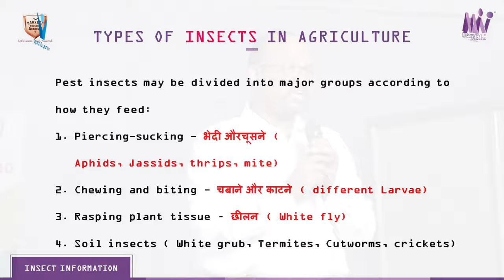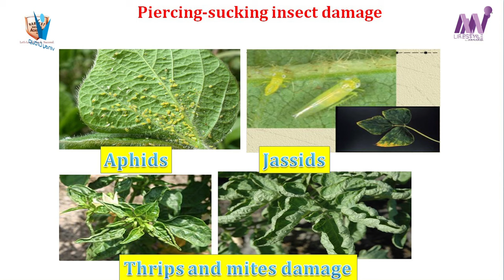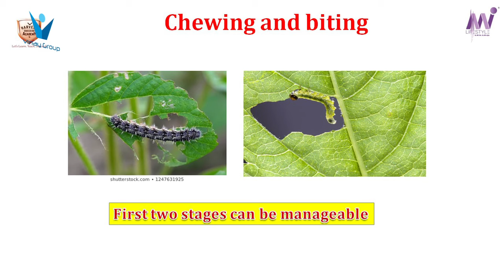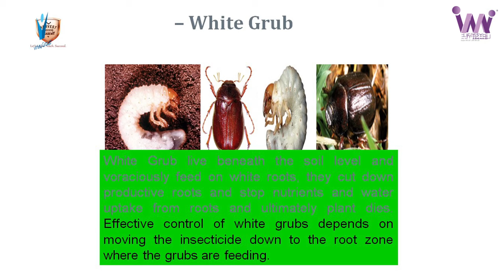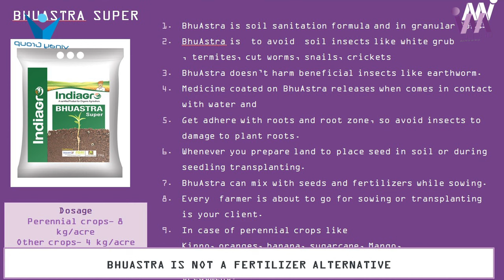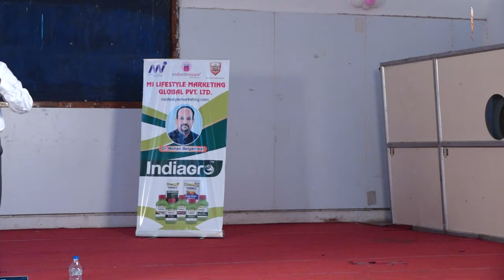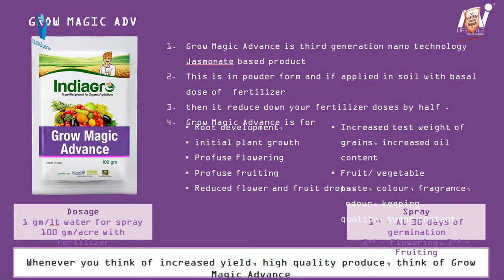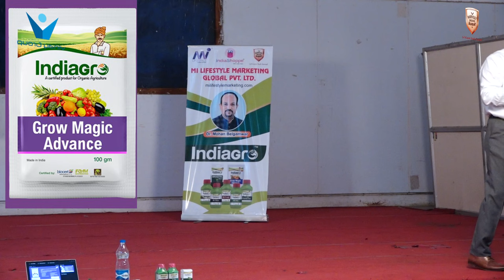Indiagro ''BHUASTRA SUPER" and Indiagro, Grow Magic Advance Trening // Dr.Mohan Belgamwar sir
Indiagro, Mind-blowing Program, BHUASTRA Super, Grow Magic Advance, Trening, Dr Mohan sir, Mi Lifestyle Marketing Global Pvt Ltd, Harvest Success Academy Pvt Ltd, Indiashoppe